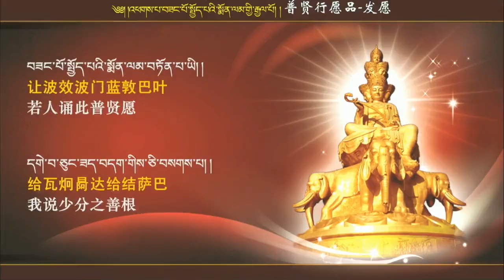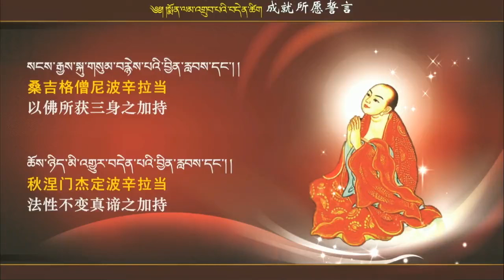2016 五明佛学院 持明法会 普贤行愿品